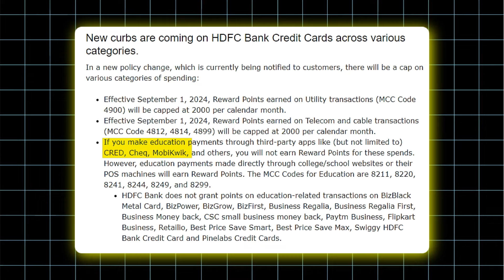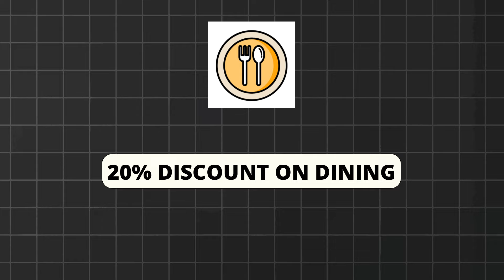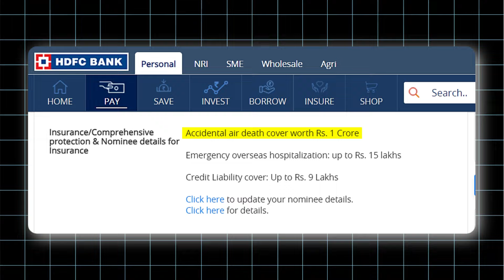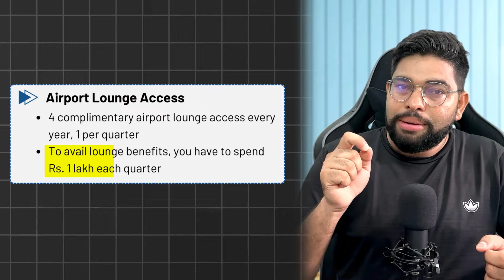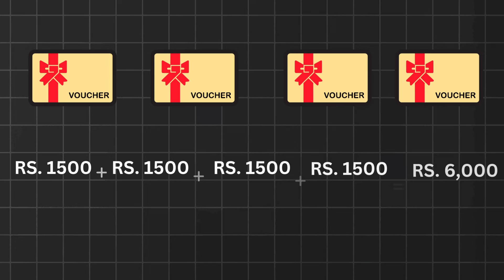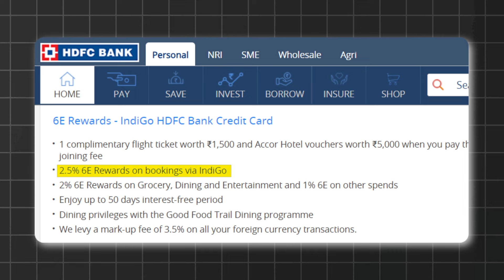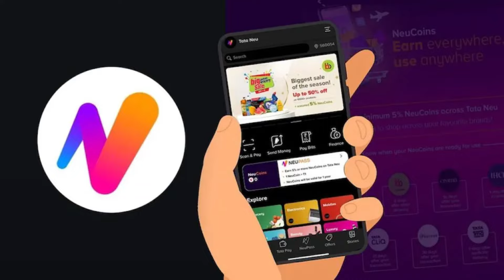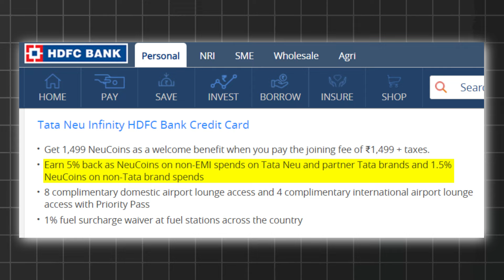Best HDFC Bank Credit Cards 2024-25 || HDFC Credit Card Apply Online 🤗